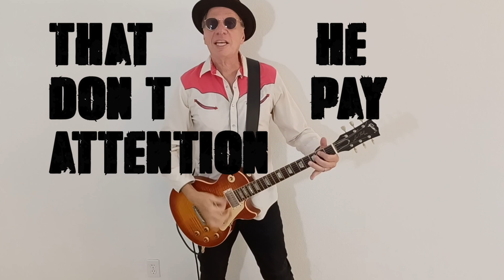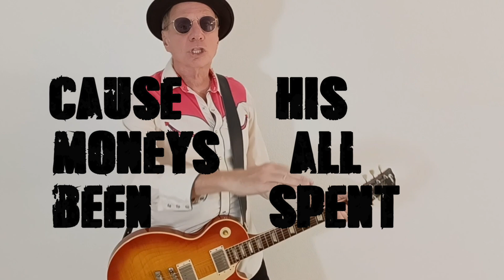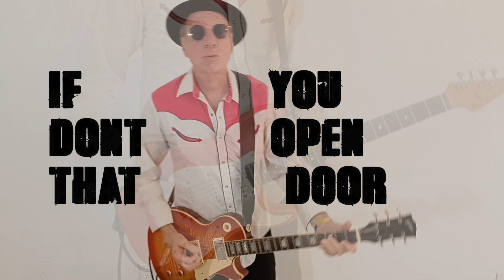FOR TRYING-Jimmy Agnello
Singer-Songwriter Jimmy Agnello